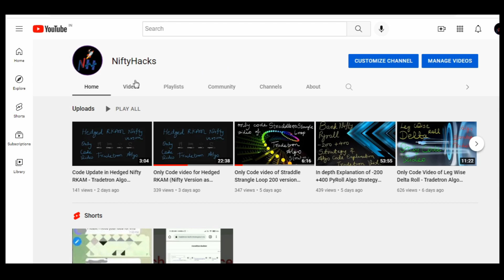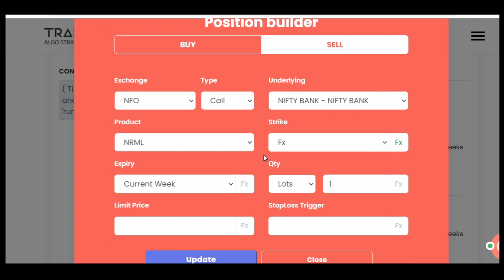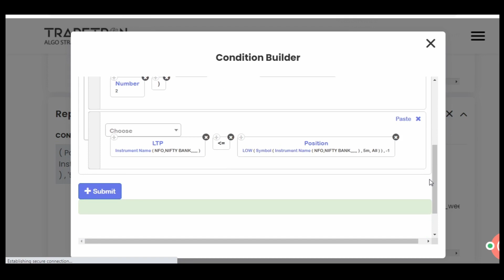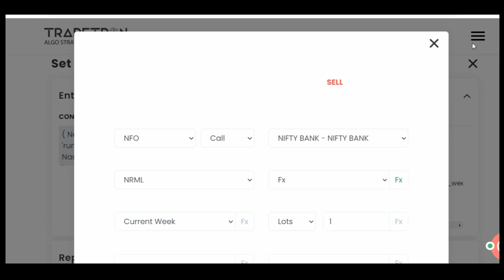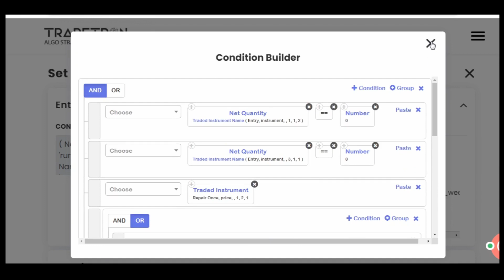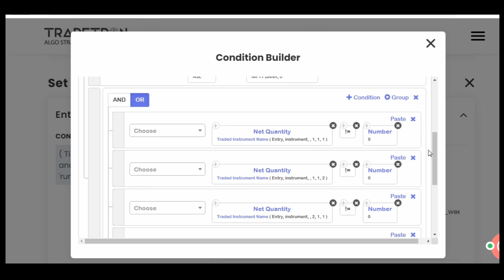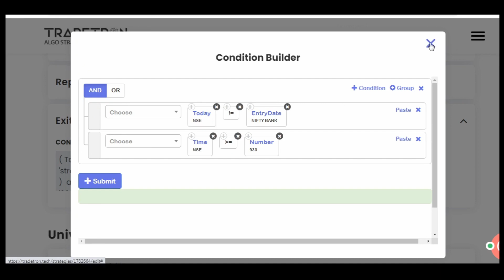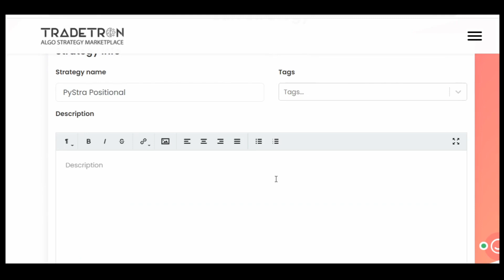Only Code video of PyStra Positional Algo Strategy in Tradetron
Strictly NO to Paid Calls.
NiftyHacks does not provide any kind of paid calls to anyone.

So if you find someone providing tips or paid calls by using
"NiftyHacks" name, consider him/her as fraud.
I shall not be responsible in anyway, if you get cheated by someone
fraud like that.